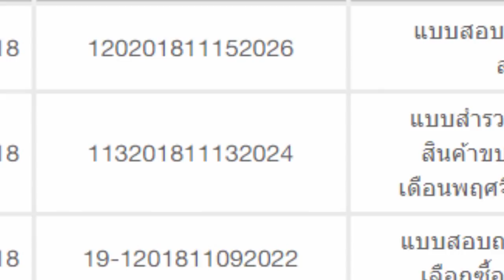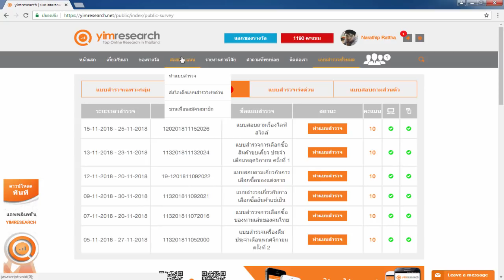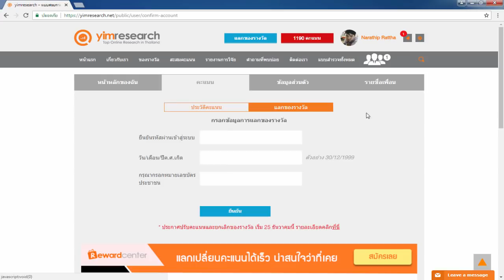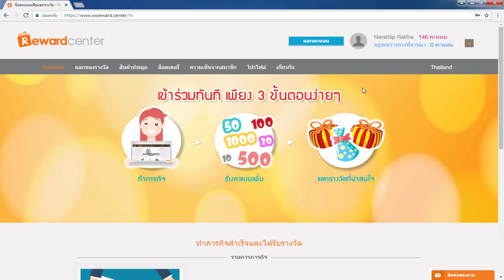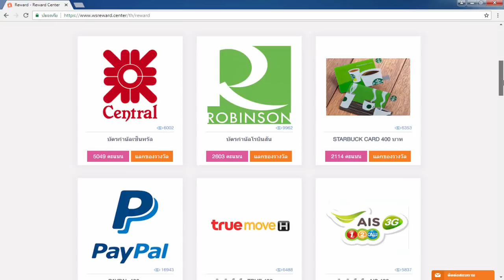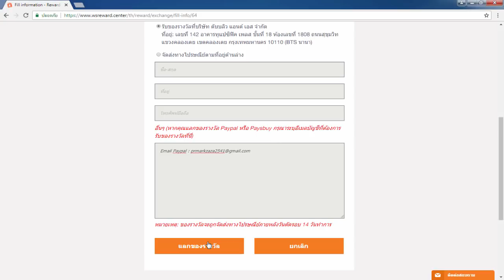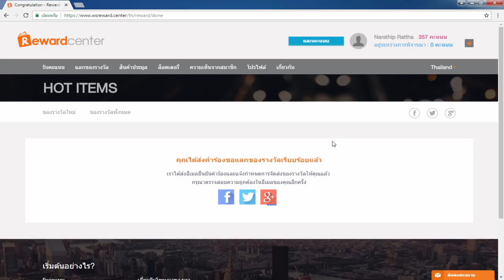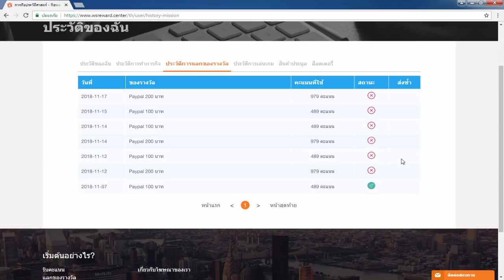รีวิวหาเงินออนไลน์ Yimresearch รับอีกแล้ว 200 บาท!! - สมัครฟรี! ได้เงินจริง100%